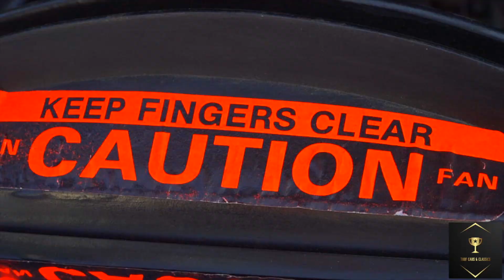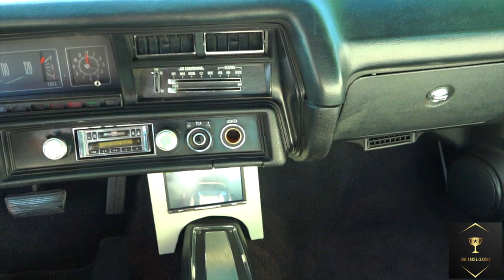1972 Drop Chevelle SS 454 on Forgiatos from Oakland, Ca EP122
Don't miss the next Movie 🖥 🍿👀
Drop 7 Duce Chevelle 454 SS on Forgiatos from Oakland California